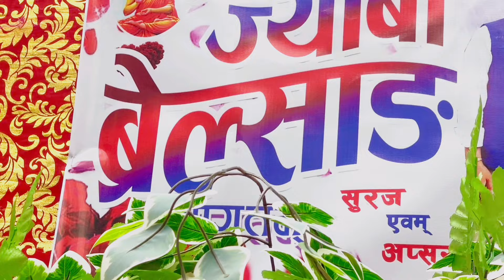Tamang Wedding Ceremony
Tamang Culture wedding ceremony